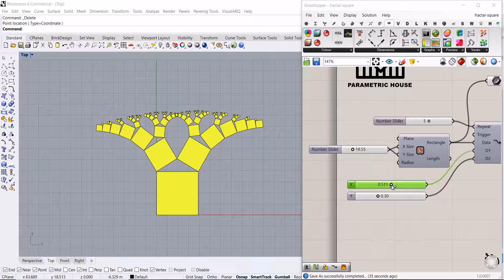Square Fractal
In this definition you can model a fractal based on a square which builds two smaller squares on one of its edges.